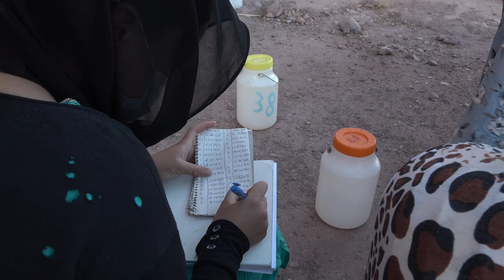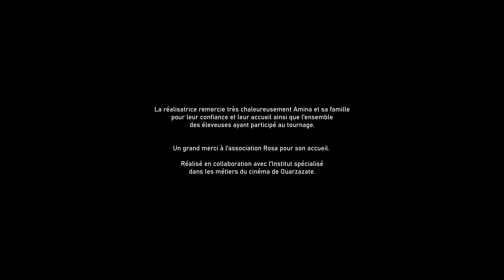La collecte du lait et l’accompagnement des éleveuses (Amina)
Amina est une des femmes leader du réseau mis en place et animé par ROSA et Elevages sans frontières. En suivant Amina, on découvre la collecte de lait des chèvres au petit matin, les temps d’échanges informels entre éleveuses et les rencontres entre femmes leader qui permettent cet appui même à distances des éleveuses. Une journée d’Amina, c’est aussi la réalité des tâches domestiques qui font de ces journées des journées bien remplies.

Ce film donne un aperçu, en 12 minutes, de l’accompagnement suivi par les éleveuses, et réalisé à leur tour par les femmes leader.

🤝 Projet soutenu par l'association de solidarité internationale Elevages sans frontières.